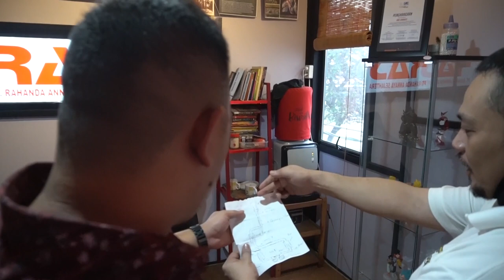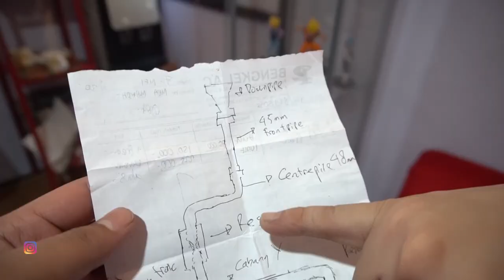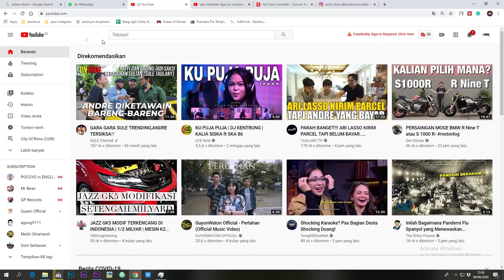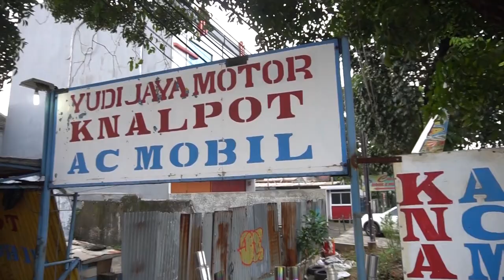BELAJAR MODIF - KNALPOT EXHAUST Honda Brio Type-R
Spek Knalpot Honda Brio Type R
- Knalpot Stainless Steel Full System ORD
- Valve Tronic ORD
- Muffler Carbon ORD